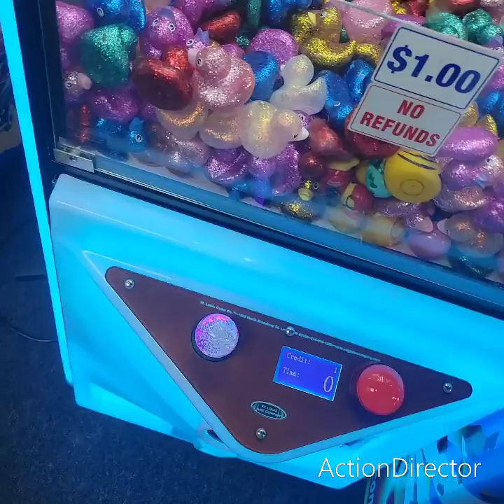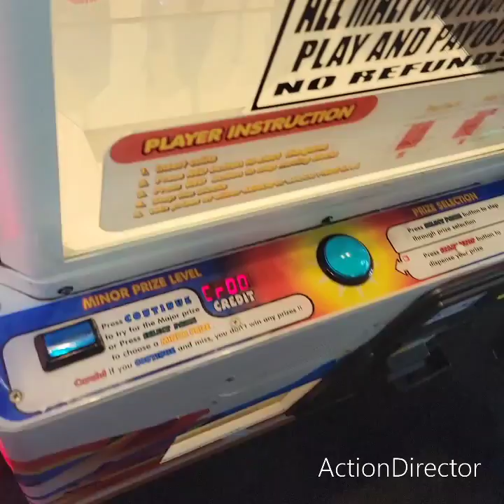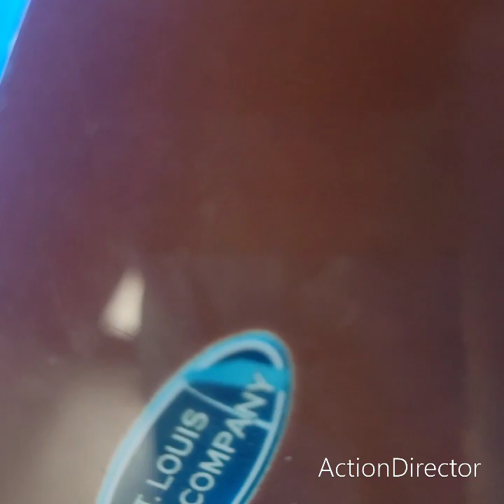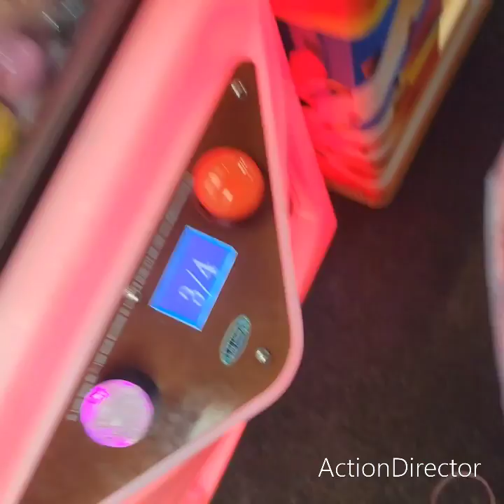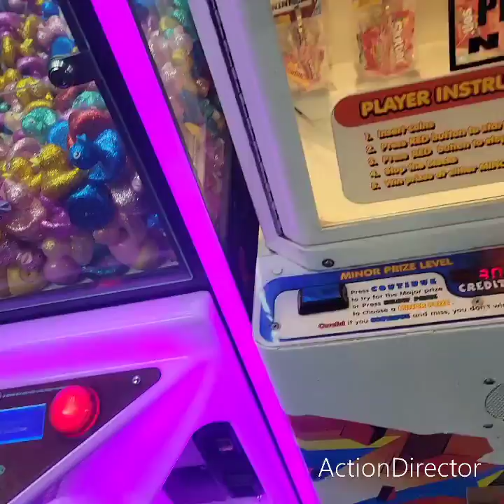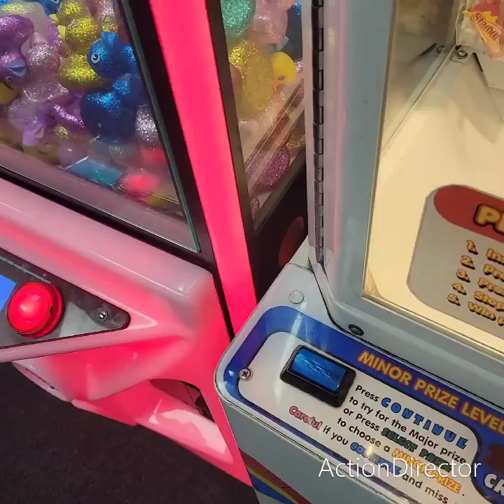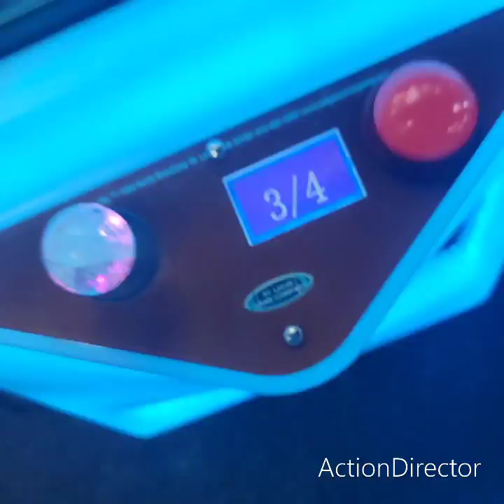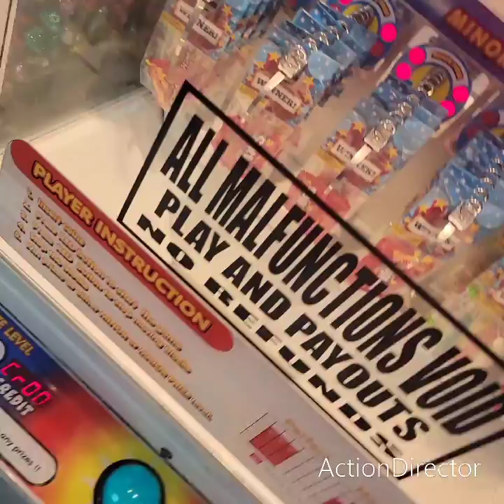the clawing crew summer blast 2023 round 19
prizes team elsa 33. team anna 27.
 team olaf 22. team Kristoff 19  .team prince hans 37. team frozen shorts 4. team frozen movies 21. team frozen on broadway 0. tickets team elsa  2490.team anna 0. team olaf 0.  team Kristoff 0. team prince hans 791. team frozen shorts 0. team frozen movies 0. team frozen on broadway 45. mvp prizes heather